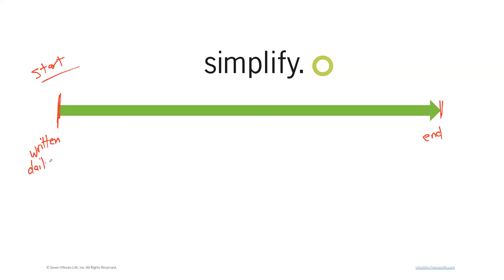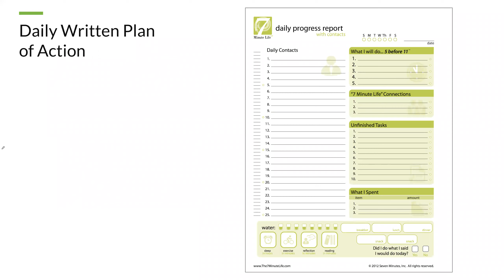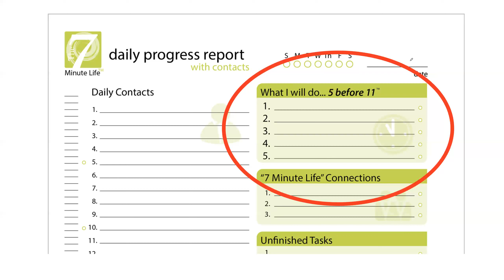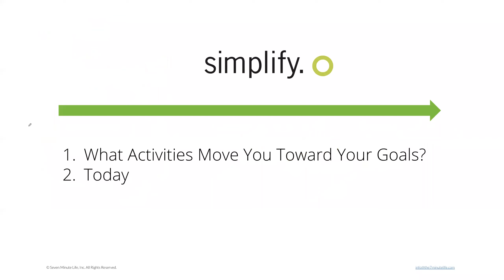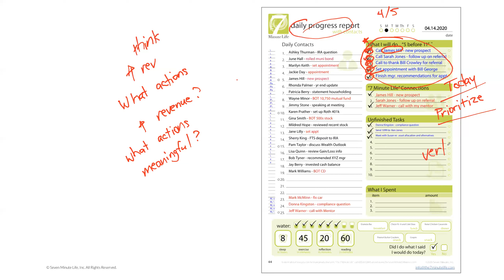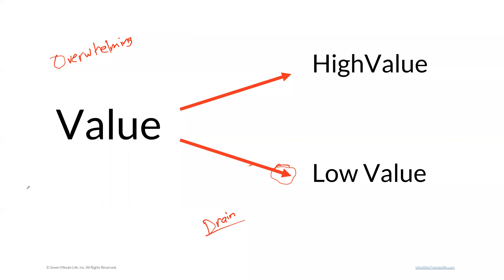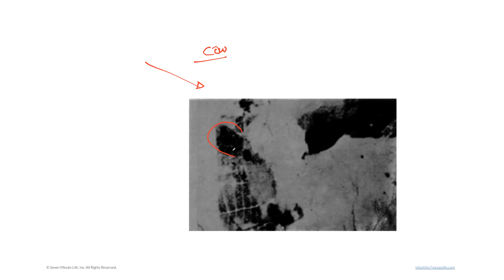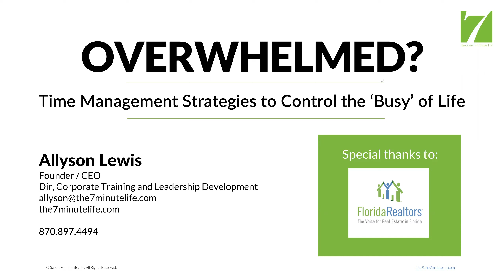How to Stop Being So Busy & Overwhelmed All the Time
The 7 Minute Life provides time management training and tools to help you accomplish more while living intentionally. Transform your productivity with our courses, coaching, and daily planning resources.

Download A FREE daily planning template:
Get your free copy of the Daily Progress Report - the single best daily planning tool recommended by productivity experts

Get 1-on-1 Executive Coaching:
Work directly with Time Management Expert Allyson Lewis to master productivity, purpose & time management